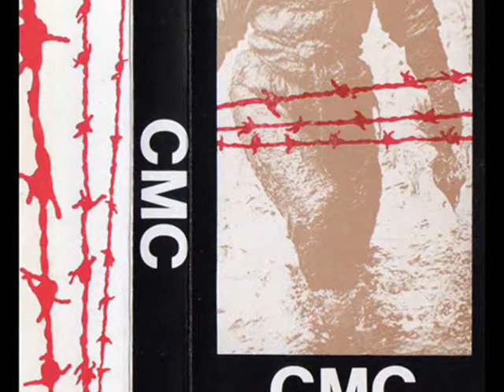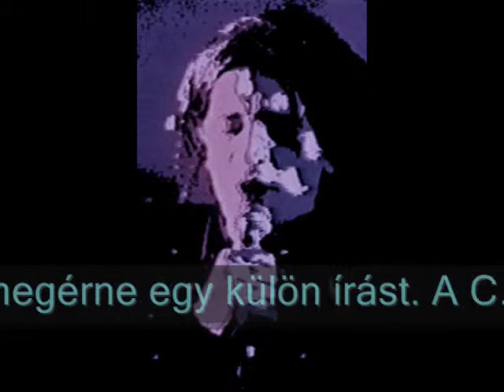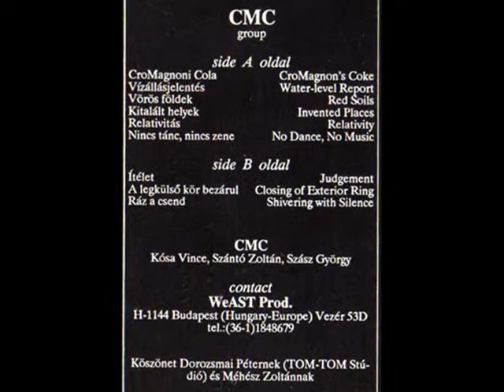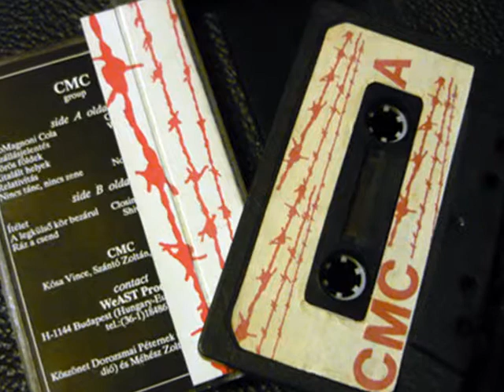CMC - Ítélet (Judgement) - B01 Cro Magnoni Cola - 1989. MC (HQ Audio)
A zenekart 1988-ban alapította négy furcsa figura. Szántó Zoltán -- basszus, szintetizátor, Sal István -- dizájn, vetítések, Kósa Vince -- gitár, ütősök és Szász György -- beszéd, szintetizátor. Utóbbi két úriember a '80-as évek mára már -- bizonyos körökben -- legendás hírűvé vált ipari, zaj-zenekarának, az Art Deco-nak volt korábban tagja, amely magában megérne egy külön írást. A C.M.C. zenéjét talán EBM-nek sorolnák most be, bár szerintem ennyire nem behatárolhatóak: van ebben ipari, kísérleti, electric body és sok minden más.

Tagok:   Kósa Vince, Szántó Zoltán, Szász György
Diszkográfia:
- CMC - Cro Magnoni Cola - 1989 (MC)
- Halálmorze - 1991 (CD)

Album tracklista (1989.):
01 Cro-magnoni Cola
02 Vízállás jelentés (Water-level Report)
03 Vörös földek (Red Lands)
04 Kitalált helyek (Fictious Places)
05 Relativitás (Relativity)
06 Nincs tánc, nincs zene (No Dance, No Music)
07 Ítélet (Judgement)
08 A legkülső kör bezárul (The Outermost Circle Is Closing)
09 Ráz a csend (Shaking Silence)

Originally CMC is the abbridgement of Cromagnon-i Cola. It founded in Budapest (the capital of Hungary) by György (George) Szász who worked in the printing idustry at that time.
The other two members joined him to launch one of the best and most underrated Hungarian band ever. They easy reach the standard of Western -Europe's electro-industrial music (Xymox, Borghesia, Laibach etc.)
And their sound - even now- is terrible fresh and their music is never boring.
Vince Kósa earlier was in another great industrial band called Art Deco, which was active in the middle 80's.
The genre of their music is hard to describe, but it is a very unique mix of industrial, dark wave and techno pop. Perhaps "industrial - shamanistic noise music" like Kósa's earlier band Art Deco.
Their concerts were complete audio-visual (movie) shows.
They even played before Test Department. (In 1985, Vince Kosa helped organize the first Test Dept. shows in Budapest)
Their lyrics were written by Ilona Visnyei (wife of György Szász), and she also painted their concert flyers as well.
In the meantime György Szász founded his own indipendent records label: Weast CMC, to release CMC and other Hungarian bands played in the same or similar style. (BP Service, CMC, F.O.System, Happy Dead Band, Keleti Fény, Lacht El Bahhtar, Sziámi)
I posted F.O.System earlier, and i will Lacht El Bahhtar later.